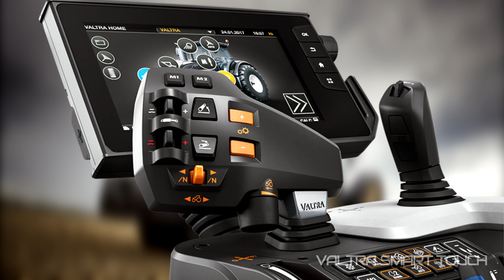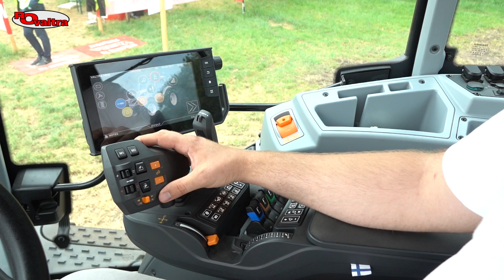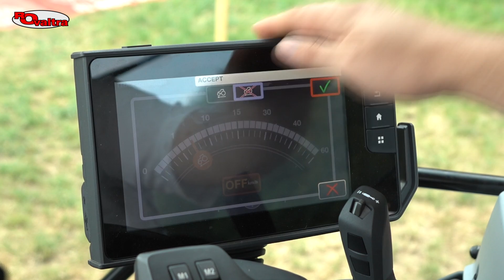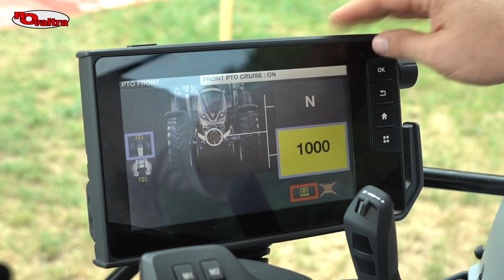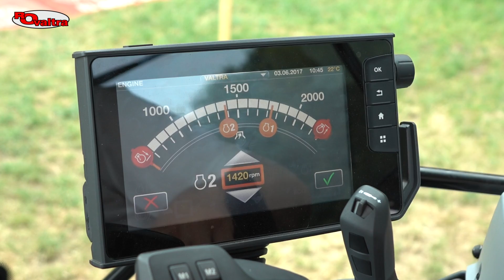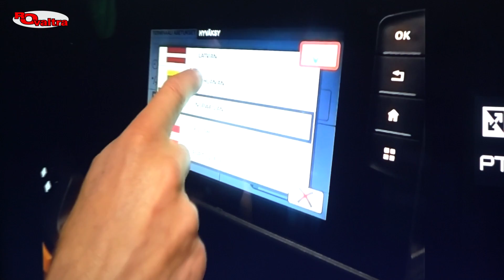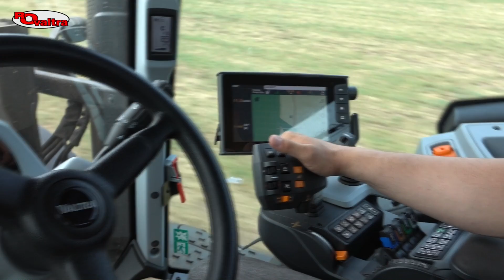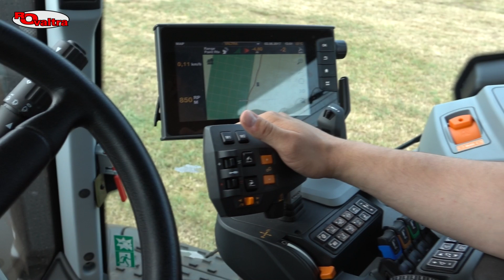Valtra ,,SmartTouch" valdymo porankis. Kaip paprasta valdyti Valtra traktorių. Rovaltra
Dar vienas apdovanojimas Valtra traktoriui. Šį kartą už inovatyvų ir naują "SmartTouch" porankį, kuris bus diegiamas naujausiose Valtra traktoriuose.

SmartTouch porankis montuojamas į T,N ir S serijos traktorius. Tai porankis, kuris palengvina kiekvieno operatoriaus darbą, nes kiekvienas gali nusistatyti valdyma, taip kaip patogu jam.

Didelis ,,Touch screen" ekranas lengvai valdomas ir suprantamas. Valtra dizaineriai šį valdymo porankį kūrė kartu su vartotojais, analizuodami skirtingus poreikius ir darbo procesus. Porankis sukurtas, taip, kad be didelio paaiškinimo, naujai atsisėdęs vairuotojas lengvai pradės dirbti. Visas meniu Lietuvių kalba, taigi nebus jokių nesusipratimų.

,,SmartTouch" porankį sudaro keturi valdymo skyriai:
- Valdymo rankenėlė, kuri valdo netgi traktoriaus akseleraciją, transmisiją ir autopilotą.
- ,,Smart touch" ekranas, kuris valdomas lietimu;
- ,,Joistic" rankenėle gali būti suprogramuota valdyti frontalinį krautuvą arba kitas funkcijas, kurios kiekvienam operatoriui patogiausios;
- mygtukų konsolė su aiškiais paveikslėliais, kas ką reiškia;

Itin kokybiškos medžiagos, patikima programinė įranga ir tai viskas pagaminta SUOMIJOJE.

VALTRA komanda stipriai dirba inovacijų srityje, todėl tai nevienintelė naujovė šiai dienai.